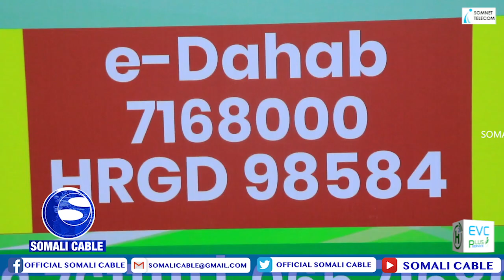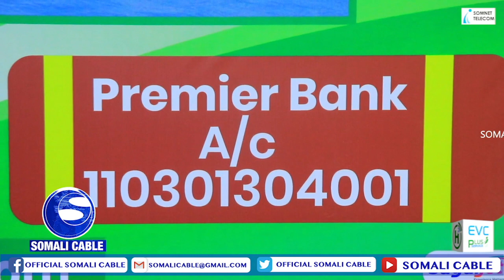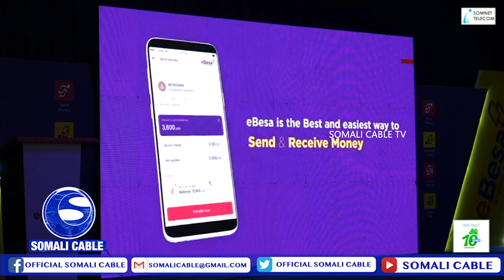WARARKA SOMALI CABLE IYO CABDULLAHI AXMED CALI 23 12 2022